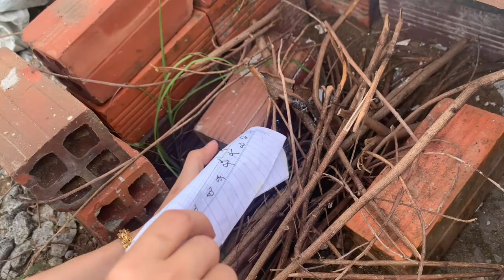Dịch Covid Giãn Cách Quá Lâu Cùng Đồng Bọn Ra Hè Nướng Cá, Dã Ngoại Tại Nhà. Cùng Bảo Vệ Môi Trường.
Mọi người xem video vui vẻ nha, đừng quên like và đăng ký. Chia sẻ để mình có động lực ra nhiều video. Hẹn gặ lại mọi người trong những video sắp tới